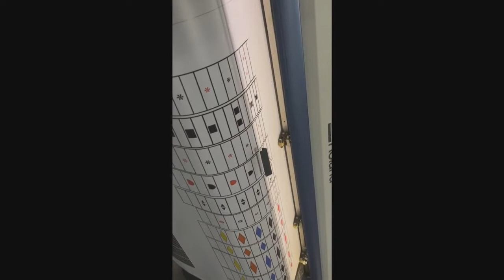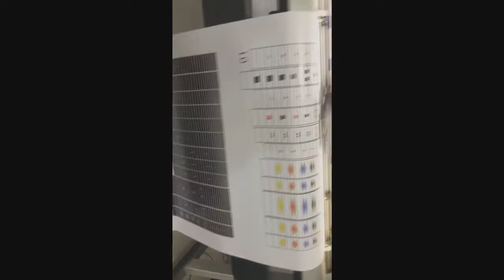Vendo escalas prontas ou adesivas guitarra Havaiana zap na descrição do video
watzap 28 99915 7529 junior dornelas     ... Lap steel guitar teisco japan